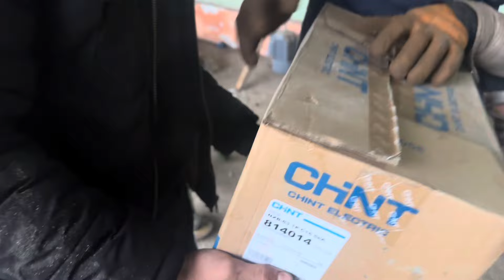Obunachimizga nemetskiy dog sovg’a qildim, keyingisiga zakaz olamiz